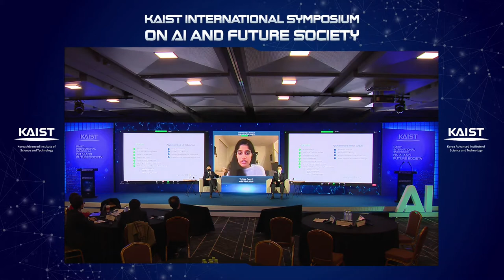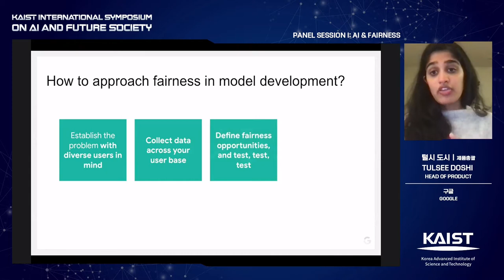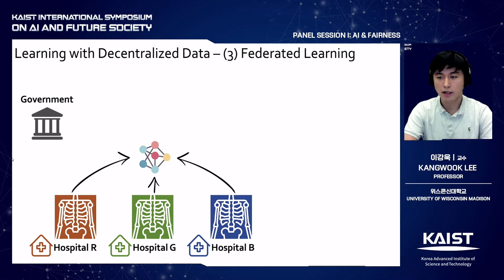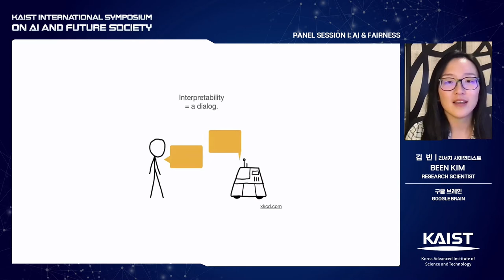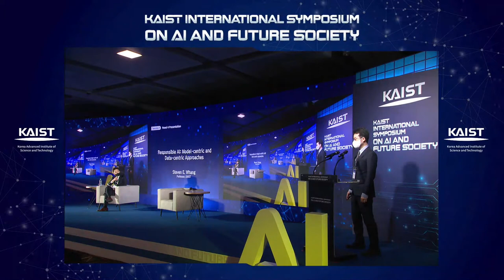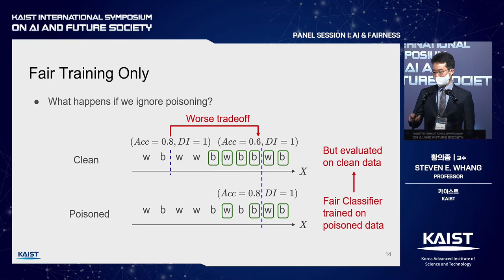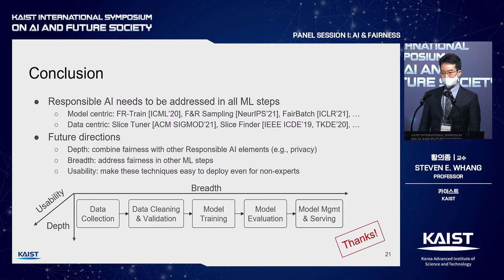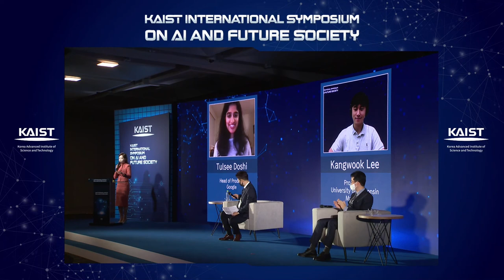[KOR]KAIST International Symposium on AI and Future Society_Session1. AI and Fairness/ 세션1. AI와 공정성